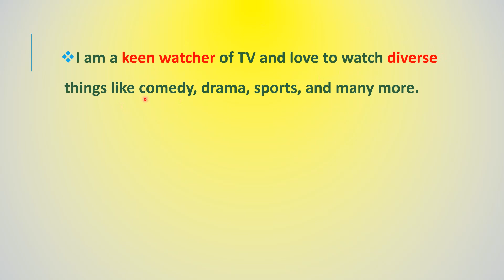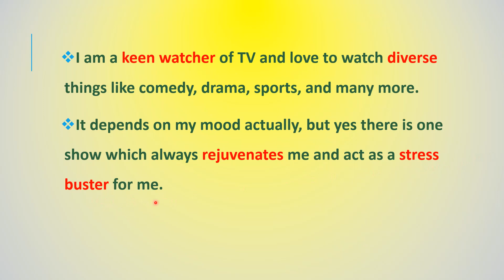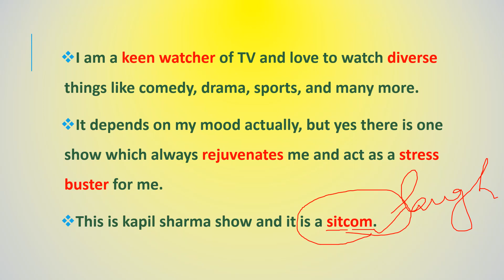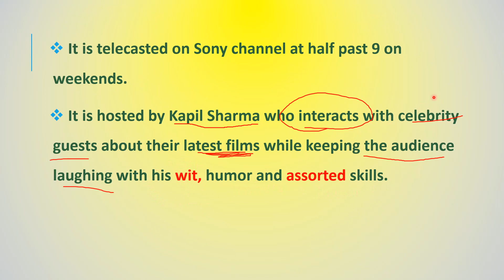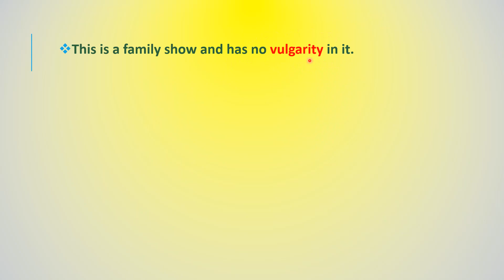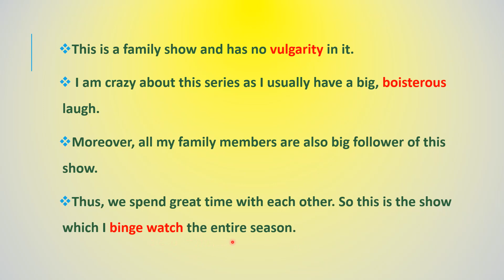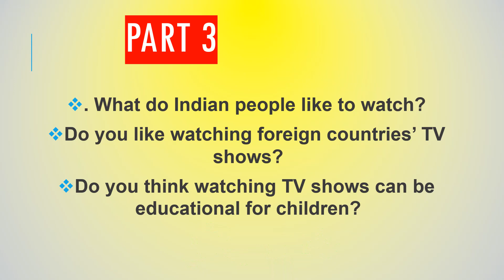Describe a TV series/show you enjoy watching | 7+ bands sample answer